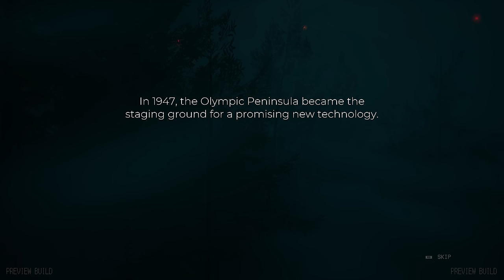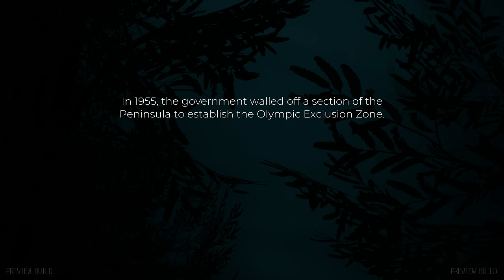Pacific Drive Gameplay Walkthrough Part 1 (New Driving Survival Game)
Pacific Drive Gameplay Walkthrough Part 1 - Preview Build from the PC version also releasing on PS5  22nd Feb 2024
Playing on a Preview Key provided by Publisher